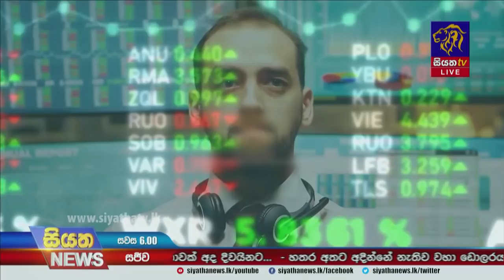Siyatha News | 06.00 PM | 10 - 03 - 2022